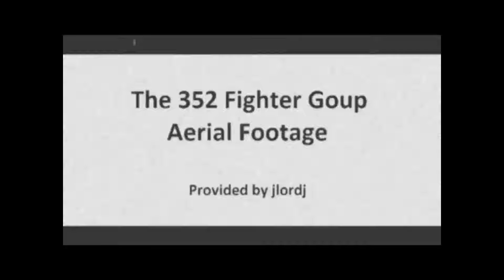Warbirds MVM Frame 5b